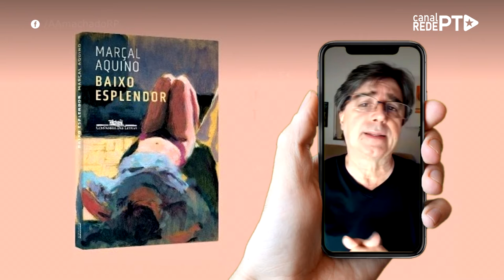DICACULTURAL​​: BAIXO ESPLENDOR | by Antônio Machado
LANÇADO agora em abril de 2021 pela Companhia das Letras, o romance policial de Marçal Aquino, Baixo esplendor, é uma obra que vale a pena – e não somente para os amantes do gênero policial. Ela marca o retorno – aliás, em alto estilo – de um dos mais importantes escritores brasileiros à obra de ficção, depois de 16 anos.

O enredo – com perdão do clichê – é eletrizante; da primeira à última página. Trata-se da história de um policial civil que se infiltra numa quadrilha especializada em roubo de carga, tendo como missão mapear e desbaratar o bando; só que ele acaba se apaixonando pela irmã do chefe da quadrilha.

Tudo se passa nos anos de 1973/74, tendo como pano de fundo os anos mais difíceis da ditadura militar. O romance tem um final de dar vertigem que, engenhosamente, convida o leitor a participar do fecho da história.

Não é uma história convencional. O romance aborda o submundo do crime de uma maneira – não sei se seria esse o termo! – “genuinamente humana”, posto que mexe em questões fundamentais como amizade, fidelidade, amor, sexo e erotismo – e sem cair na armadilha da banalidade, do suspense sensacionalista.

Há uma dose muito bem calibrada de realismo no romance. O erotismo, por exemplo, está longe de ser vulgar ou sexista – é tratado como deve ser: uma emoção natural. A linguagem é apropriada, trata do sexo, do amor e do erotismo como quem está mesmo disposto a espreitar a alma humana. Como diz o autor no texto, os protagonistas eram “dois sujos que se amavam com pureza”.

A fluidez, a estrutura, os diálogos enxutos e a riqueza dos personagens constituem já uma marca registrada do autor de Eu receberia as piores notícias dos seus lindos lábios (Companhia das Letras). Não é à toa que Marçal Aquino por vezes é considerado um sucessor de Rubem Fonseca, esse gigante do romance policial na literatura brasileira.

Enfim, nada é preciso dizer sobre a qualidade literária de Baixo esplendor. Que acabou de sair quentinho do forno – lançado em 9 de abril último. Sério candidato ao Jabuti deste ano. É uma boa leitura para quem sabe que o crime, até mesmo se quisermos combatê-lo, precisa ser encarado como algo “demasiado humano” (Nietzsche); e nada do que é humano nos deveria ser indiferente (Terêncio). Indicadíssimo!